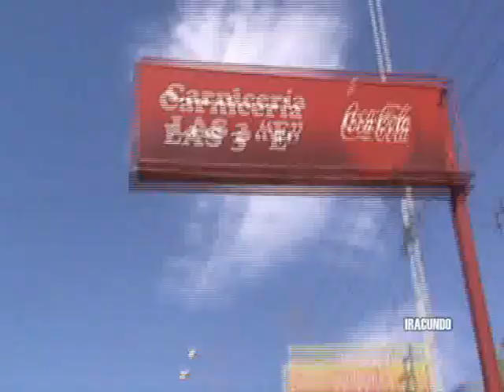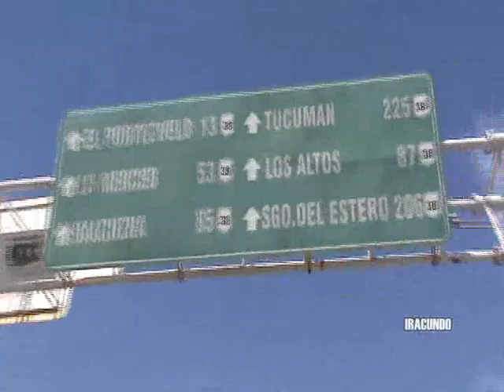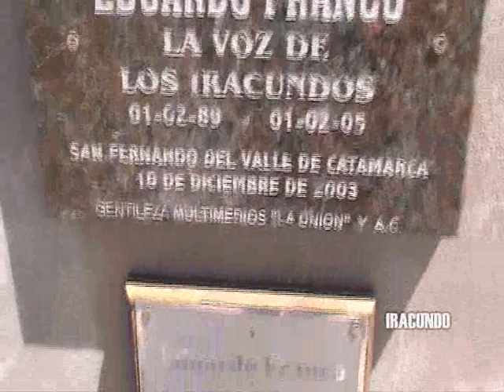Viajando en moto por Catamarca -BUSTO EDUARDO FRANCO--Argentina--Enero 2013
De paseo por la ciudad de Catamarca en Argentina, llegando al busto de Eduardo Franco, cantante de LOS IRACUNDOS